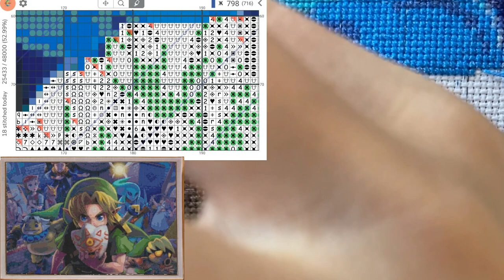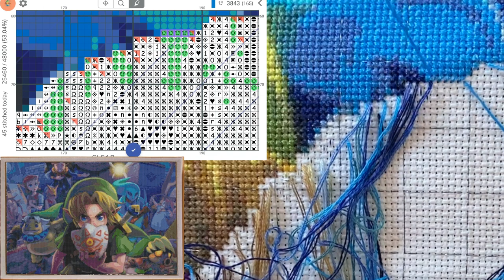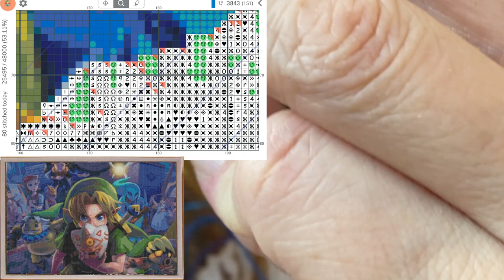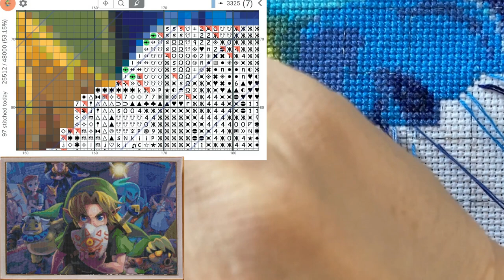Cross Stitch: Stitch With Me #133 (with talking)